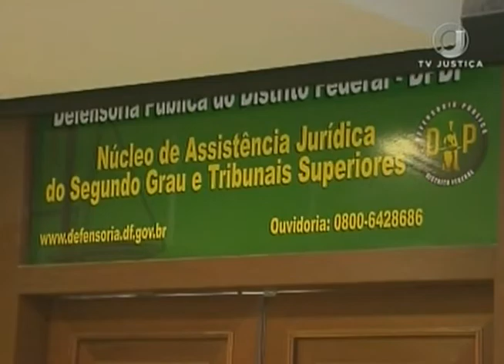Jornal da Justiça 2ª edição - Réu Defensoria (03/12/16)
OS MINISTROS DA QUARTA TURMA DO SUPERIOR TRIBUNAL DE JUSTIÇA ENTENDERAM QUE O PRAZO PARA O CUMPRIMENTO DE SENTENÇA DE UM RÉU ASSISTIDO PELA DEFENSORIA PÚBLICA CONTA EM DOBRO. A REPORTAGEM É DE JÉSSICA CASTRO.